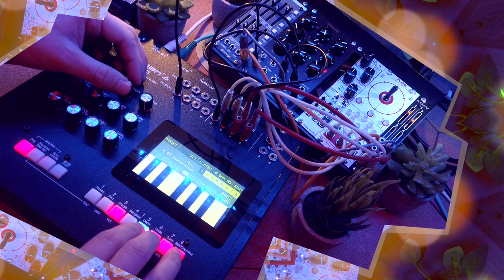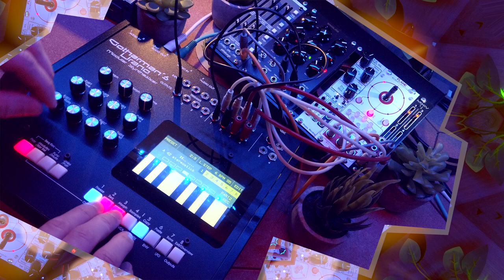Sunday Morning Pling Plongs // Gotharman's Urano + Flame Joystick + Erica Synths Bassline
A stereo pling plong synth jam with Gotharman's Urano modular synthesizer and its Eurorack expansion: 4MS POD Case with Erica Synths Bassline, Flame Joystick and Synthrotek MIXIV. Pling Plong sounds, percussion samples, sequencing and FX from Urano. The Joystick modulates morphing and stereo position of the plings and plongs. Erica's Bassline is another simple voice fed into the audio input of the Urano. Happy Sunday, everyone!